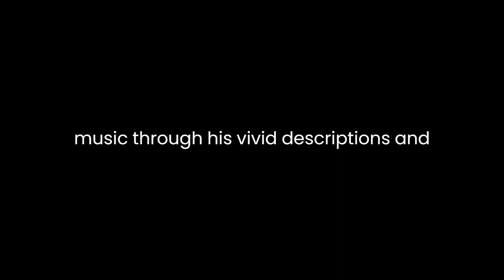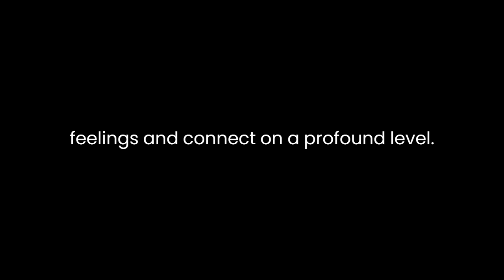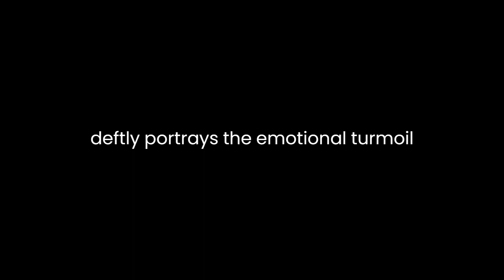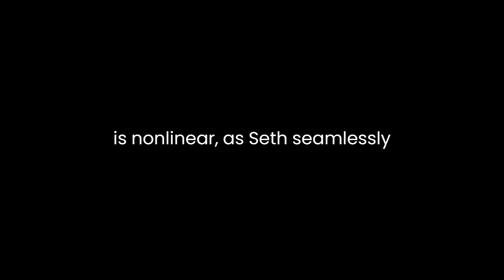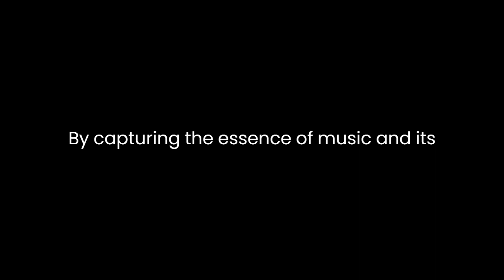"An Equal Music" By Vikram Seth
An Equal Music by Vikram Seth is a captivating novel that delves into the world of music and love. The story follows the life of Michael Holme, a talented violinist, as he navigates the complexities of his professional career and his personal relationships. Through Seth's lyrical prose and profound insights, the novel explores themes of passion, loss, and the transformative power of music.One of the central themes in An Equal Music is the enduring power of music to evoke deep emotions and bridge gaps between people. Seth masterfully captures the essence of music through his vivid descriptions and detailed explanations of musical compositions. He highlights how music becomes a means of expression for the characters, allowing them to communicate their innermost feelings and connect on a profound level. For Michael, music is not just a career; it is a way of life, a language that speaks directly to his soul.In addition to its exploration of music, the novel delves into the complexities of love and relationships. Michael's chance encounter with Julia, his former lover, reignites the flame of their past romance and sets off a chain of events that forces him to confront his unresolved feelings. Seth skillfully portrays the anguish and longing experienced by the characters, delving into the depths of their emotions without melodrama. Through Michael and Julia's rekindled connection, Seth explores the themes of loss, regret, and the ways in which love can shape and transform us.An Equal Music also examines the pursuit of perfection and the sacrifices one must make in order to achieve it. Michael's struggle with his hearing loss adds another layer of complexity to the narrative. As a musician, his identity is deeply intertwined with his ability to hear and create music. Seth deftly portrays the emotional turmoil Michael experiences as he grapples with the possibility of losing his greatest passion and the impact it has on his sense of self.Moreover, Seth uses the novel as a platform to explore the importance of memory and the role it plays in shaping our lives. The characters' recollections of the past serve as a constant reminder of the choices they have made and the consequences that follow. Memory becomes a tool for self-reflection and a source of both joy and pain for the characters, adding depth and richness to their individual narratives.The narrative structure of An Equal Music is non-linear, as Seth seamlessly weaves together past and present, allowing the reader to experience the characters' memories and emotions as they unfold. This unconventional approach mirrors the fragmented nature of memory itself, emphasizing its subjective and fluid nature.In conclusion, An Equal Music is a deeply moving novel that explores the intertwined themes of music, love, and memory. Through his exquisite prose, Seth takes readers on a profound journey into the hearts and minds of his characters. By capturing the essence of music and its transformative power, Seth reminds us of the universal language that binds us all. With its richly drawn characters and evocative storytelling, An Equal Music is a testament to the enduring beauty of human emotions and the ways in which they are shaped by the world around us.